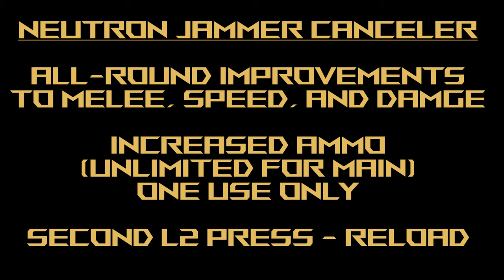Hyperion Gundam - Gundam Extreme Versus Maxi Boost ON Combo Guide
Mobile Suit: Hyperion Gundam
Cost: 2500

Welcome to another video in my Mobile Suit Gundam Extreme Versus Maxi Boost ON Combo Guide! We've got Hyperion Gundam today! Hope you like the video! As usual, just leave your requests in the comments section and I'll get to them as fast as I can!

Hyperion Gundam is an odd suit. On the one hand, it has many melee combos, and yet most of them are just derivatives of the same 2 moves. It has a power-up mode, but it's sometimes hard to even notice that it's turned on. It has a pretty great shield, but you can deplete it pretty quickly and it has a long reload time. Overall? The suit is underrated. If you can land its gerobi on a regular basis you can make short work of many opponents. Spend some time getting to know it and I'm pretty confident you'll like it.